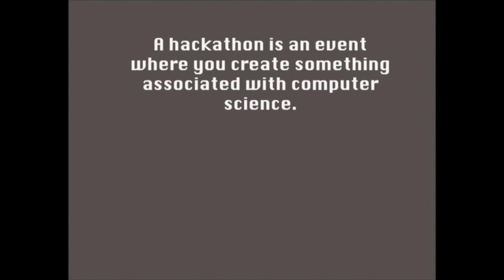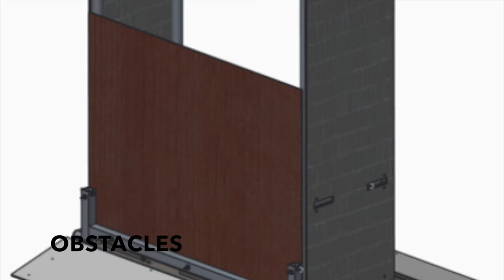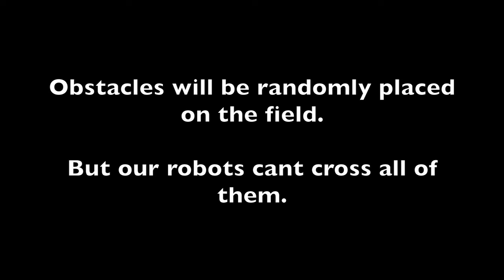Wolverine TV - Season 5 Episode 23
This week's episode includes a promo about freshman cabinet/Wolverine TV applications, a S!NG performance promo, a Hackathon promo, Miar Project, E-Sports Club promo, League of Legends Club promo, a Robotics video, and a reminder about talent show auditions.